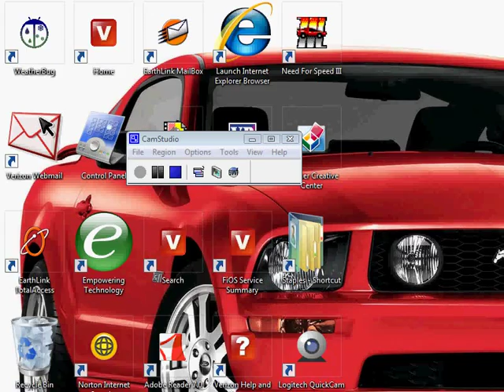Zoombinis: Island Odyssey Walkthrough Part 1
In this video, I build my first team of 12 Zoombinis in Zoombiniville, then I travel by boat to Zoombini Isle where I have to solve a gear puzzle in order to get over the cliffs.